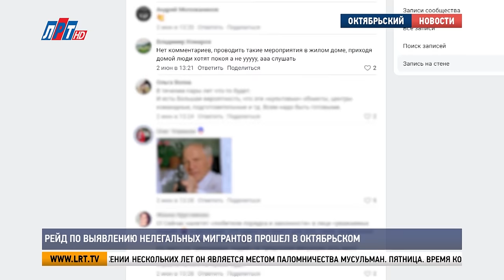Рейд по выявлению нелегальных мигрантов прошел в Октябрьском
В городском округе Люберцы прошел рейд по контролю соблюдения миграционного законодательства. Проверка прошла по поступившим обращениям от жителей в многоквартирном доме в Октябрьском. Наша съемочная группа была на месте и подготовила репортаж.

Дом номер 3 по улице 60-летия Победы – печально известен в поселке Октябрьский. На протяжении нескольких лет он является местом паломничества. Пятница. Время коллективного намаза. У окна на первом этаже специальная лестница. По ней один за другим мужчины проникают в молельню. Жителей дома такая картина, естественно, не устраивает.

Жалобы жителей дошли до администрации и полиции. В местной религиозной организации начались систематические рейды силовиков.

Ольга Шумакова, жительница г.о. Люберцы:
«Вижу, что ведется работа. Здесь зам главы находится, здесь находится спецполк, здесь находится Народная дружина, и мы рады, что на нас обратили внимание».

Марьям Сергеева, жительница г.о. Люберцы:
«Проверки регулярно проходят в Октябрьском. Везде они проходят у нас по поселку. Все такие места закрываются у нас очень быстро. Очень быстро все у нас делается, оперативно».

Марина Комель, член Общественной палаты г.о. Люберцы:
«Я присутствую уже ни один раз, когда приезжают власти, общественники, администрация городского округа Люберцы и проводит такие рейды для профилактического воздействия. Буквально на прошлой неделе у нас проходил такой же рейд, я тоже присутствовала».

Игорь Чивирев, начальник управления безопасности администрации г.о. Люберцы:
«По этому адресу проводим рейды каждую пятницу. Проверяем, чтобы все граждане, которые присутствуют, были с документами и в соответствии с требованиями».

В результате рейда силовики проверили 136 человек, 32 иностранных гражданина не смогли на месте подтвердить законность нахождения на территории Российской Федерации. Их доставили в отдел полиции для дальнейшего разбирательства.

Луиза Егиазарян. Сергей Гвоздев. на наш канал в Rutube